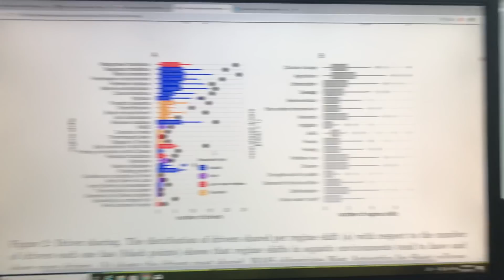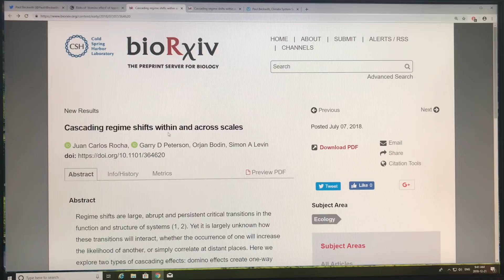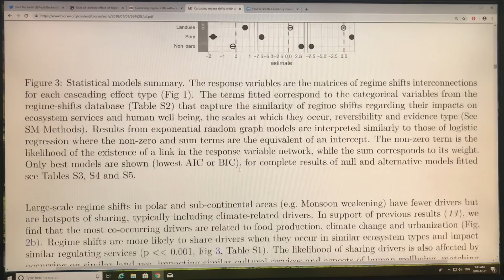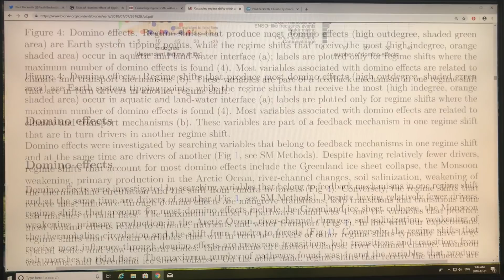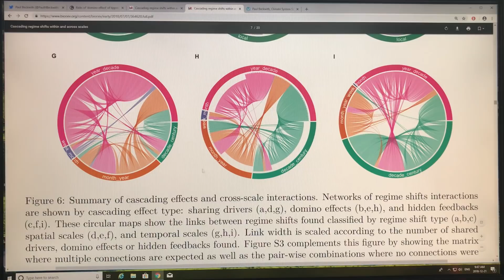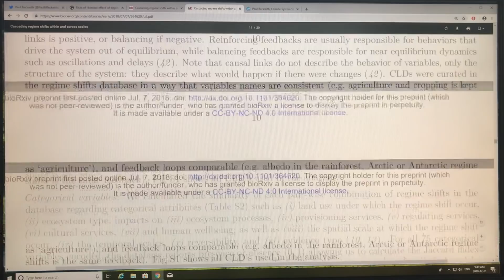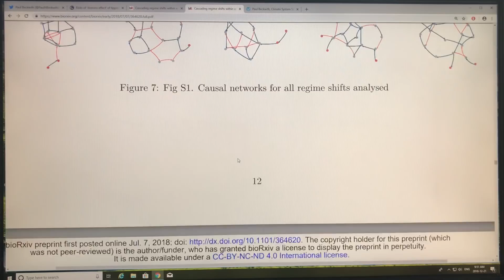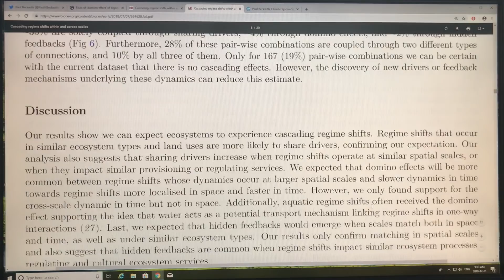Cascading Feedbacks Destabilizing Our Climate System: 2 of 2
One global truth: the only constant is change. In the case of the climate system, this change is massive far-reaching abrupt change, highly nonlinear, much faster than expected, highly exponential in many cases, full of unexpected surprises, leaving no part of Earth untouched. In this video (and next) I chat on a new study that makes a stab at a) identifying elements in the Earth system that are changing, b) identifying drivers that cause these changes, and c) identifying feedbacks and interconnections between changing elements and processes.